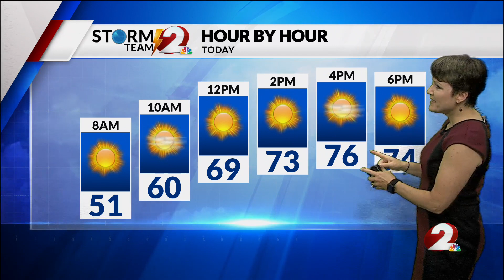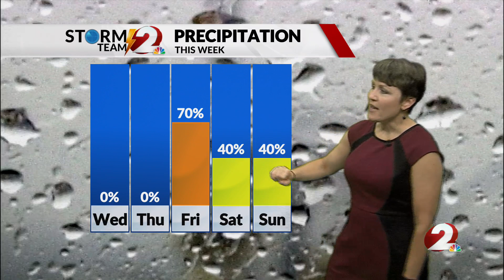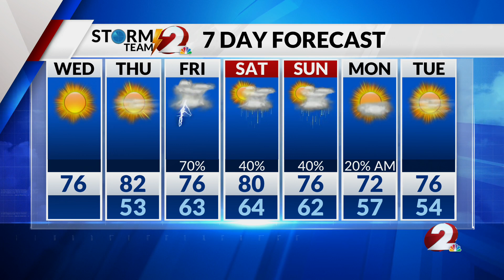AM Forecast 5-10-23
A couple more dry days before rain chances return...